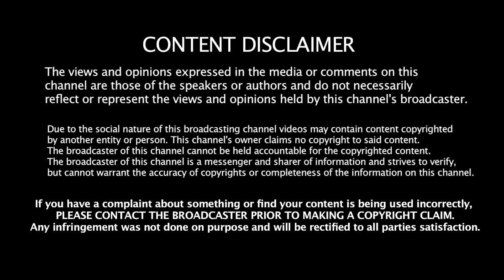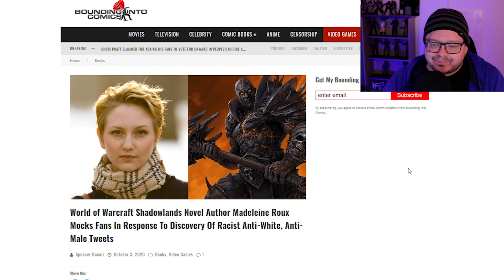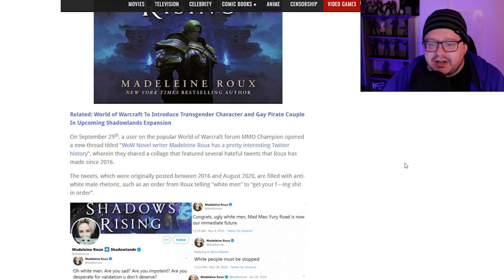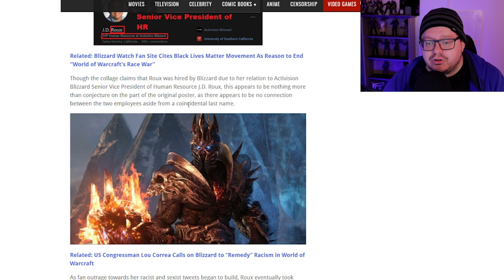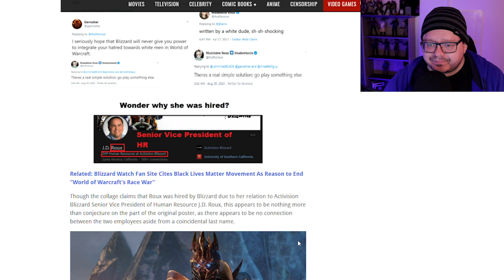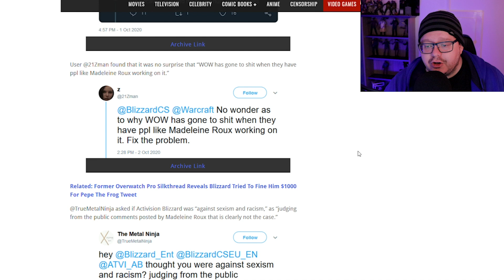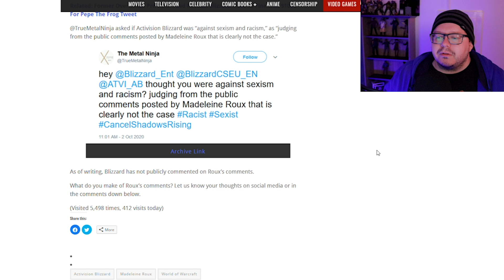BLIZZARD says they are against THIS TYPE OF HATE. So why do they condone this behavior?